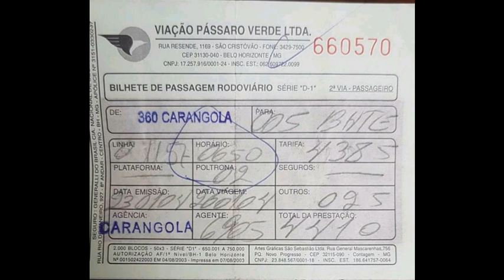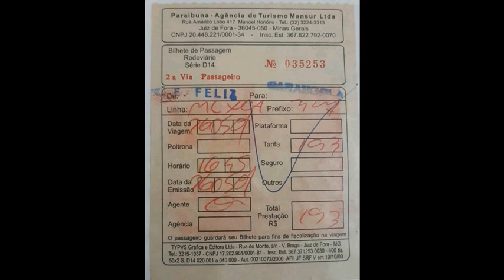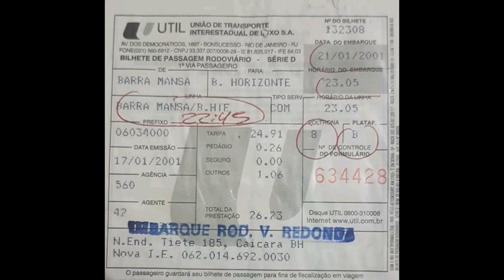0023 91 BPR BILHETE DE PASSAGEM RODOVIÁRIO